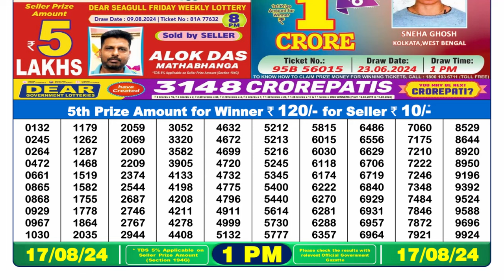Lottery Sambad 1pm Result 17.08.24 Nagaland Lottery Result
Dear Lottery Result today 1pm 17.08.24